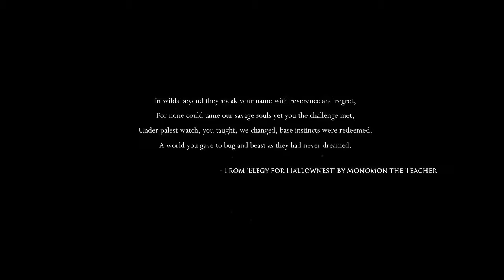Hollow Knight - 01